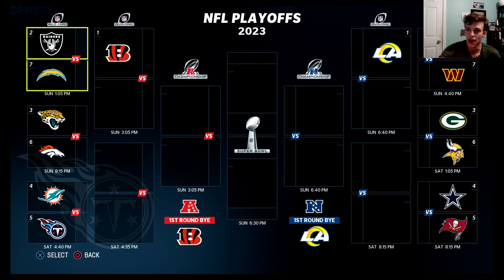TITANS PLAYOFF TIME !!! MADDEN 23 FRANCHISE (ep28)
The all-new FieldSENSE Gameplay System in Madden NFL 23 equips players with more control at every position in every mode and is a new foundation for consistent, ultra-realistic gameplay. WE WILL Call the shots from the front office as we lead our Madden NFL 23 Franchise to the top. New athlete motivations like salary demands factor into contract negotiations and add to the drama of NFL free agency.